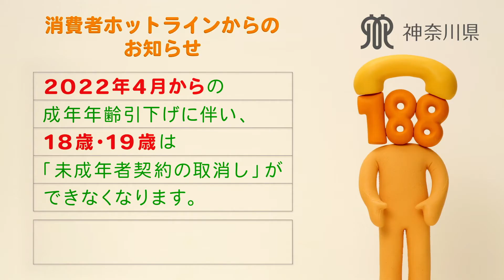コレがまさかのアレでした ～若者の消費者被害～定期購入編 30秒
2022年4月から、成年年齢が引下げられます！10代で高額の消費者被害にあってしまうかも！？困ったら、188（消費者ホットライン）にお電話を！